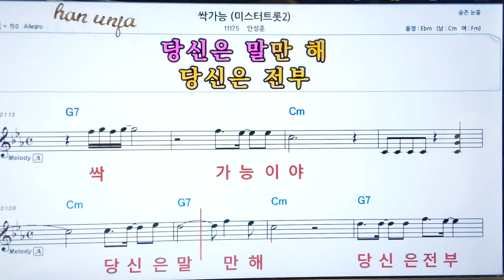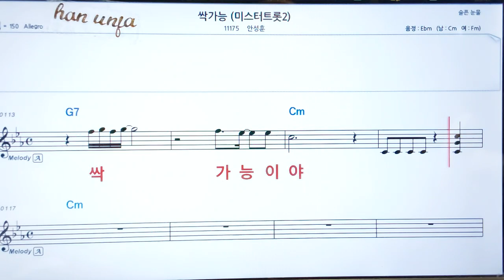💖 싹 가능(미스터트롯2)/안성훈 👍코드,악보, 코드 ,Karaoke*카라오케 반주